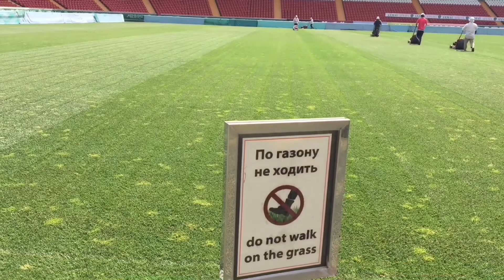podgotovka k sezonu